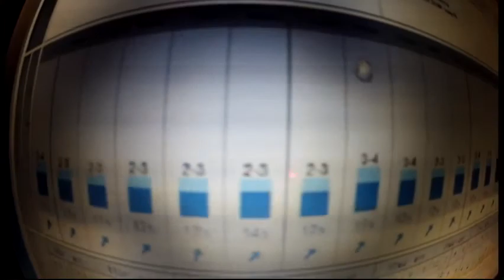hawaii nicaragua 2013